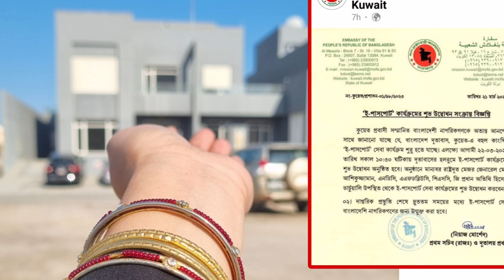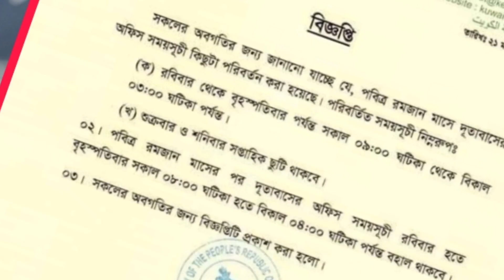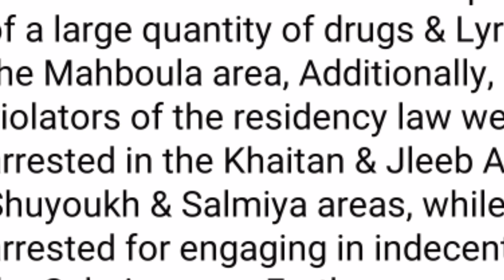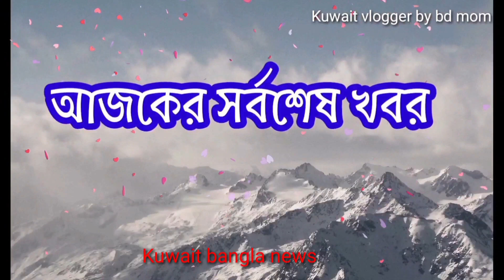কুয়েতে বাংলাদেশীদের ই পাসপোর্ট/রমজানের বিশেষ খবর/E Passport for Kuwait Bangladeshi/Ramadan Time